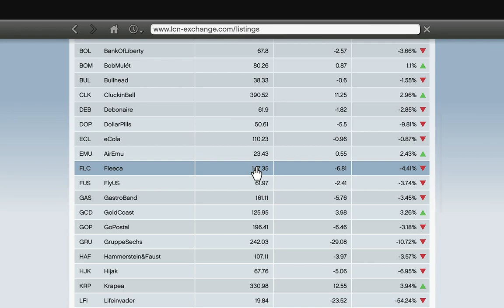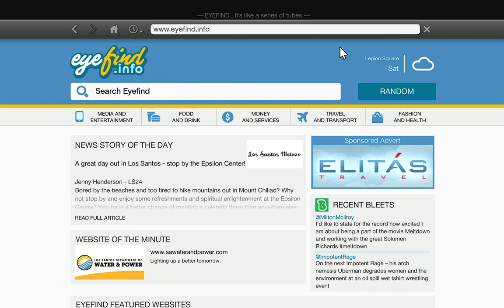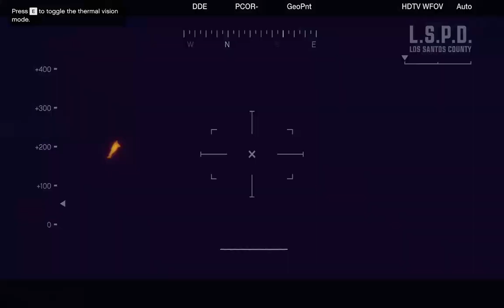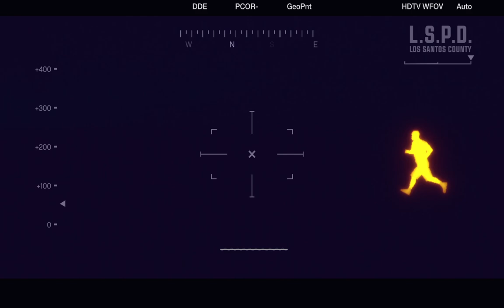Gameplay Walkthrough 21 | Grand Theft Auto V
Just Playing.

PC Specification
CPU: AMD Ryzen 5 5600g
Motherboard: Gigabyte AMD B450M Gaming Motherboard
Ram: Transcend 16GB DDR4 3200 MHz
Storage: Seagate BarraCuda 520GB SSD